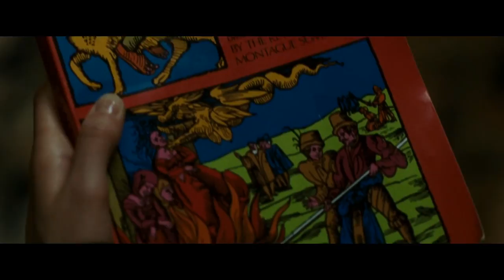The Most Honest Scene In Film History! [Part 2]-The Da Vinci Code. (60fps,10-BitC,Full-HD)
(60fps,10-BitC,1080p)

- File Specs -

File Name - The Da Vinci Code.2006.[EXTENDED-REMASTERED].(10-BitC,Full-HD).BrRip

File Size - 2.84GBs

Image Size - 1920x800

Duration - 2h 54m (Directors Cut)

Bitrate - 2235kps

Color Bit Depth - 10-bits

Display Aspect Ratio - 2.40:1

Frame Rate Mode - Constant

Audio Format - AAC

Audio Codec - mp4a-40-2

Audio Bitrate - 256kps

Audio Bitrate Mode - Constant

Audio Channels - 6 Surround